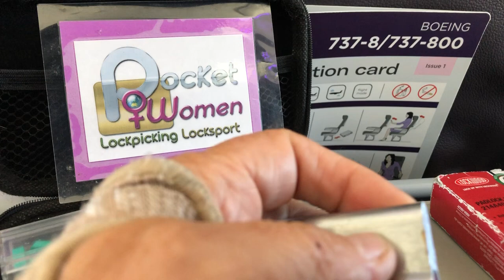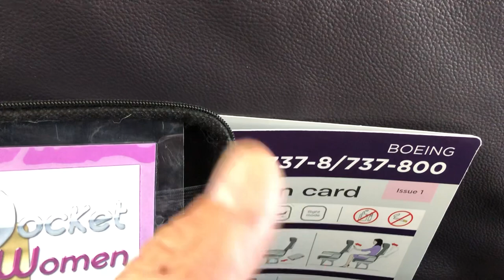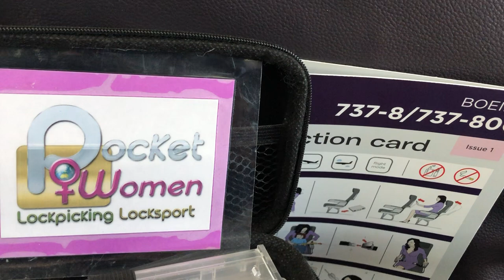(382) Carbine Euro cylinder | MileHighLocksportClub | Dedicated to my Niece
In flight 30 thousand high in the sky I join the Mile High Locksport Club started by Jon Lock two years ago.
I pick a Carbine euro cylinder with a LW5 Lishi pick.
A big thank you to the passenger sitting beside me who kindly filmed the outside of the plane and talked locks with me the flight home which helped keep me calm.
This was my return flight from Townsville to Adelaide to see my Niece

This video is dedicated to my wonderful Niece it was awesome spending time with you